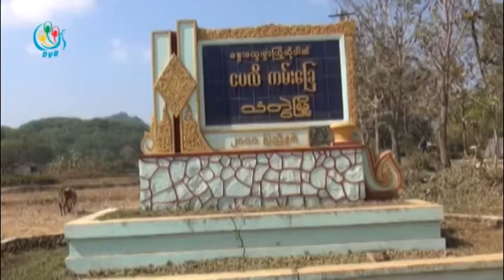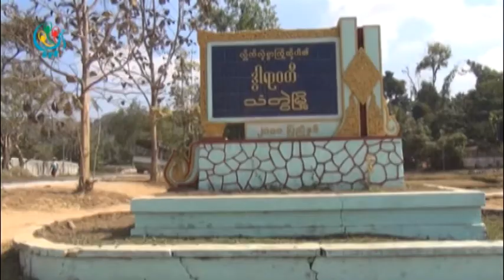DVB - ငပလီ ကမ္းေျခနားမွ ဆုံးရႈံးသြားတဲ့ လယ္ယာေျမမ်ား နစ္နာေၾကးမရေသး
DVB TV - သမၼတရဲ႕ လမ္းညြန္ခ်က္နဲ႔ ငပလီကမ္းေျခနားက ေဖာက္ခဲ႔တဲ႔လမ္းသစ္စီမံခ်က္ေၾကာင္႔ ပ်က္စီးဆုံးရႈံးသြားတဲ႔ လယ္ယာေျမ နစ္နာေၾကးေတြကုိ တာဝန္ရွိသူေတြက ဒီေန႔အခ်ိန္္အထိ ေလ်ာ္ေၾကးေငြ မေပးေသးဘူးလို႔ ေဒသခံေတြက ေျပာပါတယ္။ လင္းဆက္ေအာင္က ေပးပုိ႔ထားတာပါ။